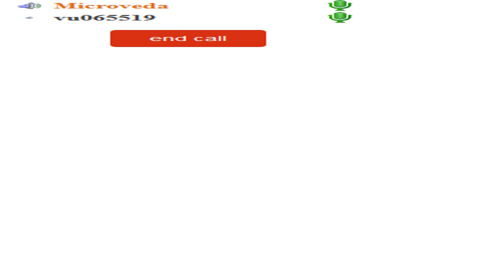Dhfxtdfybt Здоровье вечерний Киев12